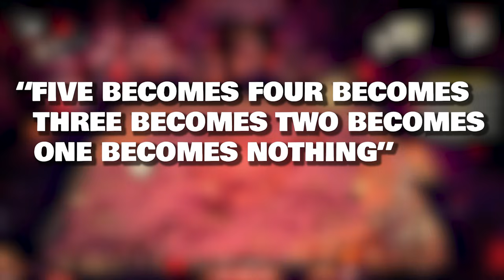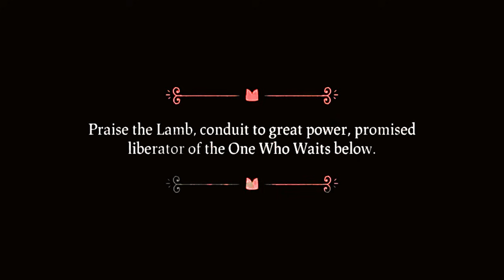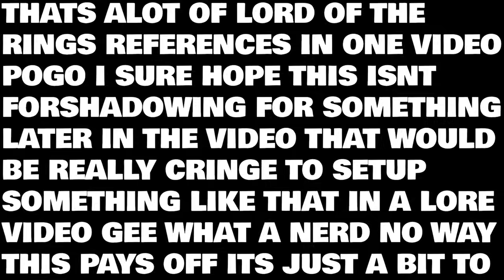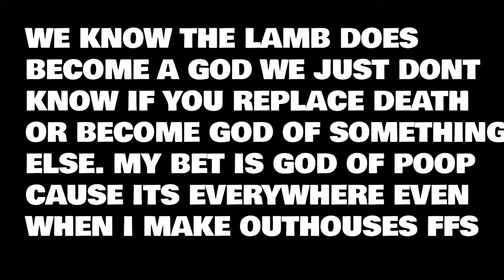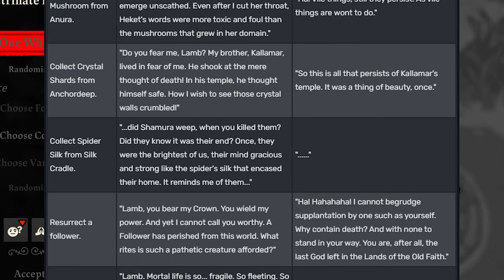The One Who Waits Lore is DARK - Cult of the Lamb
Cult of the Lamb's story features the most vile villian yet, The One Who Waits Below. The Lore for this ancient God Narinder is sadder and darker the deeper we dive. Cult of the Lamb's lore is interesting, and the answers we find are actually really fun to speculate on, so enjoy the video!

Should I Do More Cult of the Lamb Content?